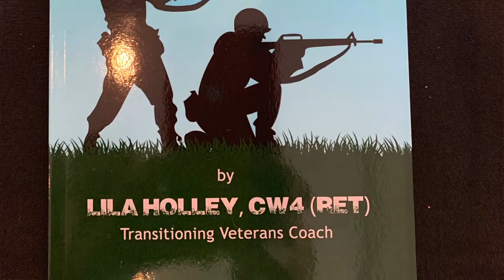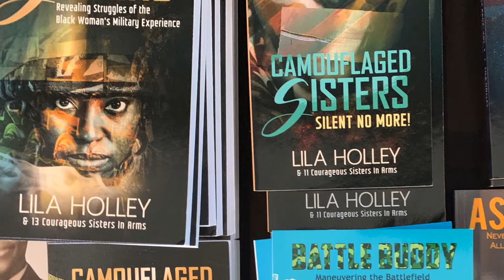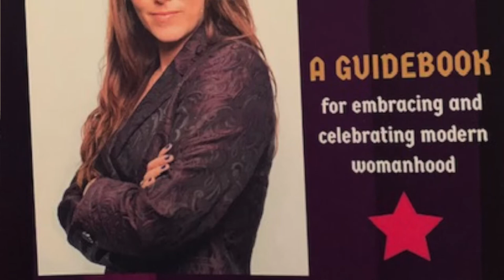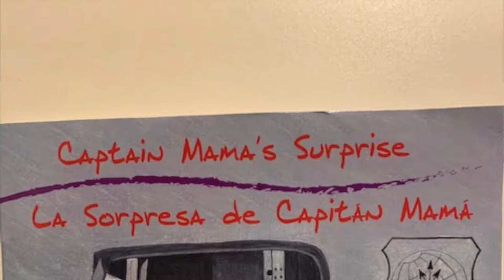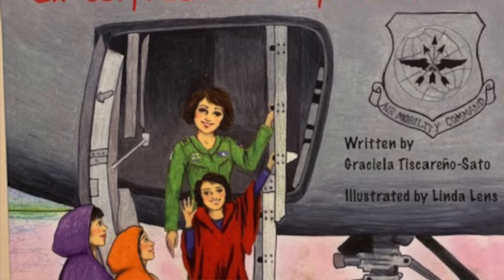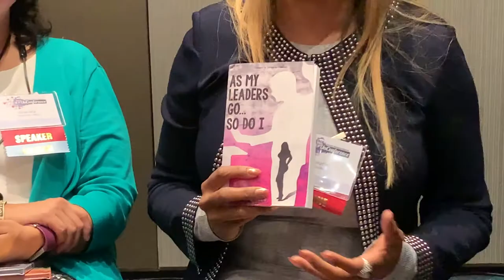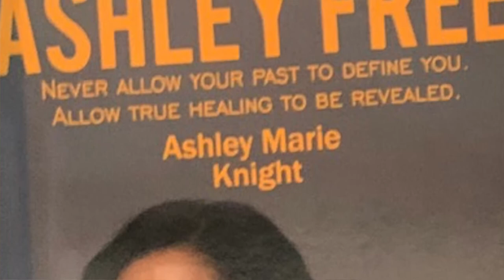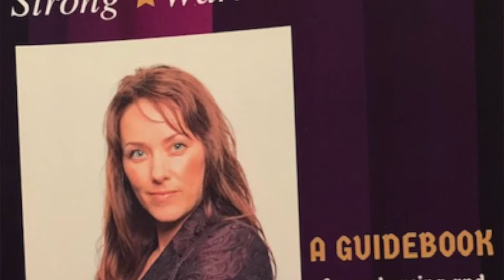Veterans Helping Veterans: WVA Book Panel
This video is about the Women Veterans Alliance Book Panel 2019 of Women Veteran Authors.  Featuring Lila Holley, Harmony Oswald, Graciela Tiscareno-Soto, Laurie Sayles and Ashley Knight.